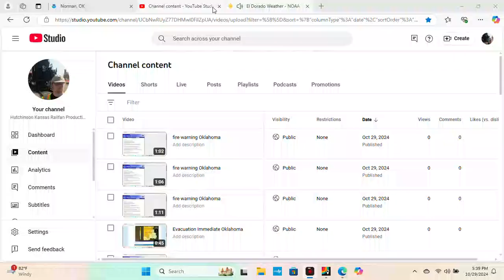fire warning Oklahoma